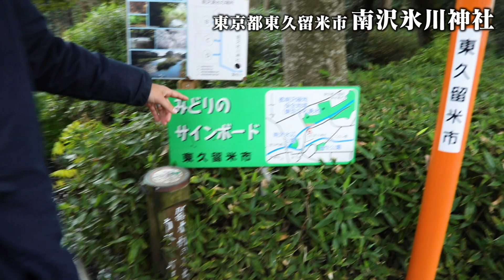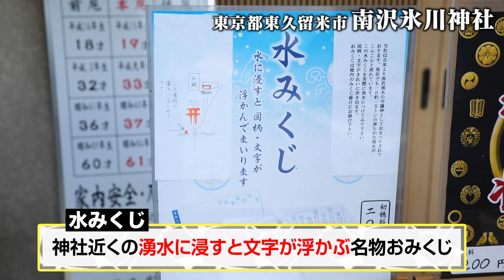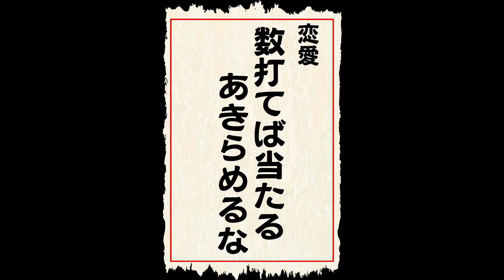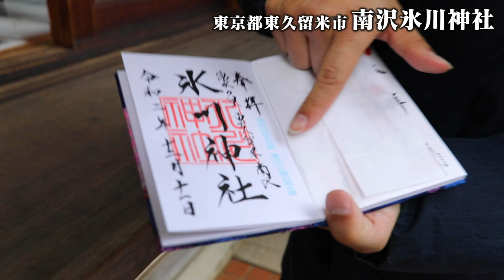【022 アイディアが湧く神社】東京とは思えない大自然に囲まれた神社で、アイディアが涌き出てくる謎の開運スボットを案内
あなたにオススメ神社をご紹介＆神社のウンチクも語りまくります！

第22弾は、都内で唯一「平成の名水百選」に認定された
南沢涌水地の高台に鎮座する「南沢氷川神社」（東京都東久留米市）

神社の水に並々ならぬこだわりを持つ神社ソムリエも絶賛￼✨
清らかな水が涌く大自然に囲まれた心癒される神社を紹介❗️

水に浸すと運勢が浮かび上がる珍しい「水みくじ」を体験￼
思わぬ結果に、さすがの神社ソムリエも、珍しく愚痴る…⚡️

水が沸く神社にあやかった、アイディアが涌き出てくる開運スポットとは❓